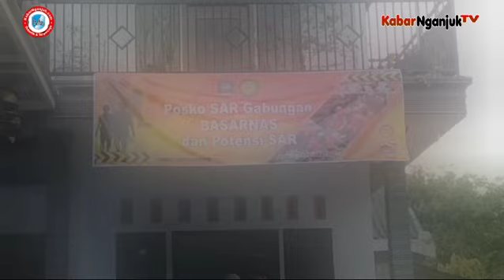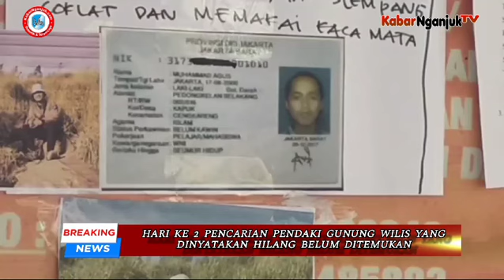Hingga Hari Kedua, Pendaki Gunung Wilis Asal Cengkareng Belum Ditemukan